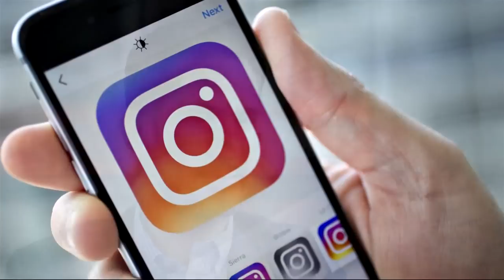Instagram's CEO Talks Virtual Reality, Working With Zuckerberg & More on Studio 1.0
Studio 1.0 returns this Sunday for its fifth season. In the season premiere, host Emily Chang sits down with Instagram CEO Kevin Systrom at Facebook's headquarter in Menlo Park, California. They discuss the photo sharing app's rapid growth, Instagram's independence from parent company Facebook, and more.